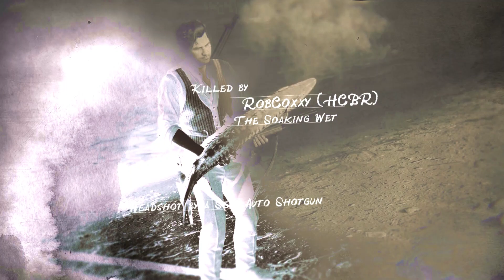A Reel Fishy Glitch – Red Dead Redemption 2 Online Funny Glitch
Hold your horses – or fish in this case – and feast thine eyes upon this fishy glitch.

Wish you could possess a semi-automatic fish in Red Dead Redemption 2? Now you can! Just lasso your fellow posse members as they reel in their prized catch 🎣

Just be careful they don't kill you with it.

Game of the year? Definitely.

Best pet fish ever? Oh yes.

Only have a few spare minutes and want a cheap laugh? Then the ENDASH Highlights playlist is for you